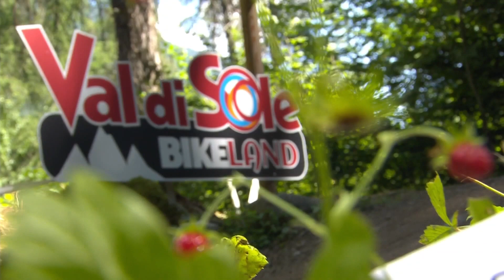UCI MTB: Val di Sole - Gerhard Kerschbaumer